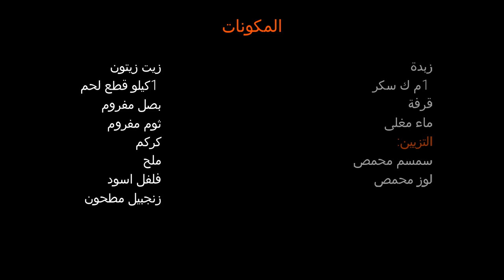طاجن اللحمة بالقراصيا! طاجن اللحم المغربى من اشهى وصفات اللحوم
طاجن اللحم بالقراصيا! طاجن اللحم المغربى من اشهى وصفات اللحوم